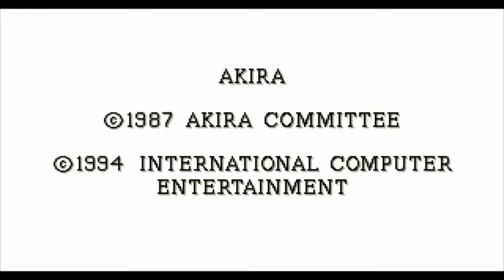Akira - Gameplay - Amiga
1988'de piyasaya sürülen Akira, aynı yılın başlarında yayınlanan anime filmine dayanıyor. Filmin kendisi 1982'den 1990'a kadar yayınlanan aynı isimdeki bir mangaya dayanıyordu.
Akira, kabaca filmin olaylarını takip eden bir macera oyunudur. Fütüristik bir motosiklet çetesinin itici lideri kahraman olan Kaneda, teğmeninin ve en iyi arkadaşı Tetsuo'nun, kendisinin saygınlığı ve karizmatik Kaneda'ya duyduğu kıskançlık duyguları yüzünden sık sık tehlikeye giriyor. Tetsuo, Japon bilim adamları tarafından ele geçirildiğinde ve yanlışlıkla büyük psişik güçler aldığında, Neo Tokyo şehrinin yok edilmesine neden olan bir öfke yaşıyor.